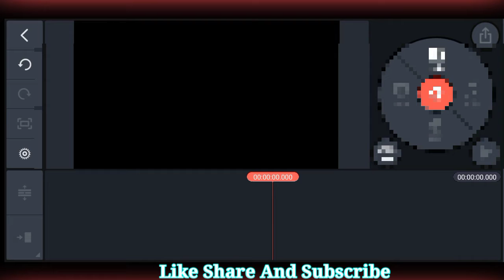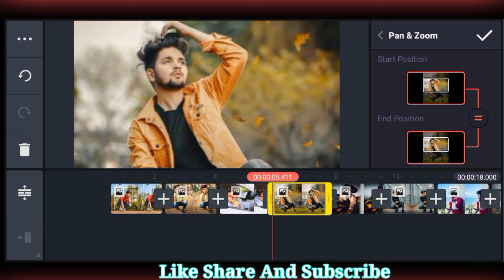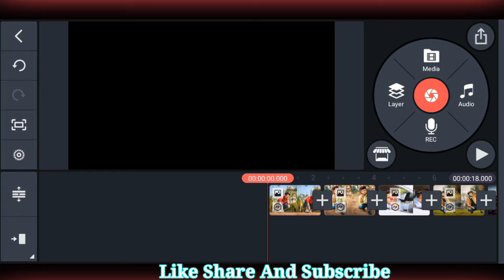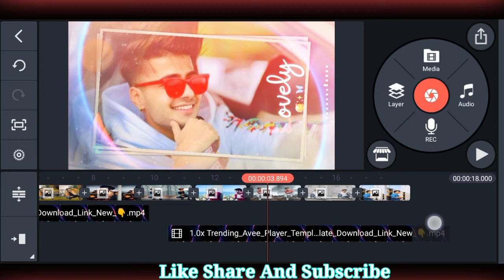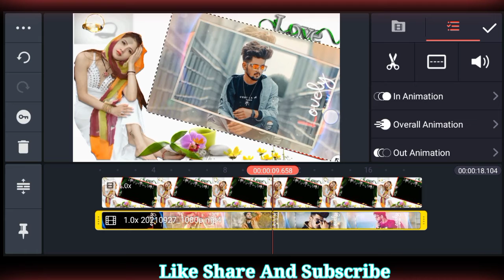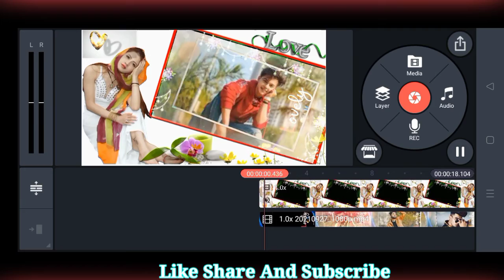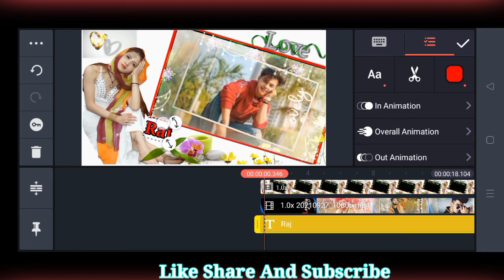New lighting status video editing kinemaster tutorial love feeling whatsapp status editing in 2021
Anushka black screen effect
like motion status video editing